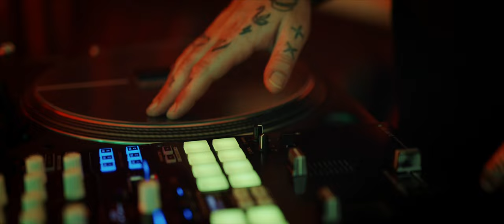Lachy Hamill - On The Rise (Official Music Video)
Written and performed by Lachy Hamill.
Produced by Lachy Hamill.
Cuts by Dameza.
Mixed by Lachy Hamill.

Directed by Lachy Hamill.
Filmed by Grace Chia of Chia Studios, Uncool Sam, Ella Lucy and Lachy Hamill.
Edited by Lachy Hamill.

TASSIE HIP-HOP, WE'RE ON THE RISE!